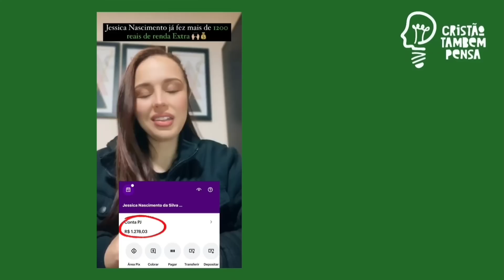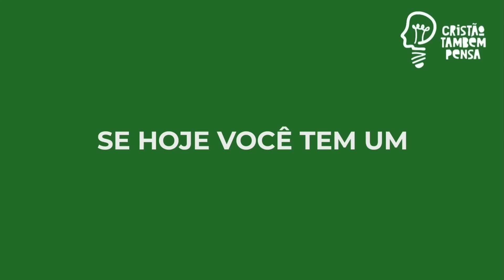Michelle Bolsonaro revela que teve vontade de M0RR3R nos dois primeiros anos como primeira-dama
Michelle Bolsonaro rasga o coração na ADVEC, igreja liderada pelo pastor Silas Malafaia, e revela que nos dois primeiros anos que esteve como primeira-dama ficou D3PR3SSIV@ e teve até vontade de M0RR3R.
♨️ Conheça o método de trabalho que tem ajudado milhares de pessoas a fazer de 2 a 5 mil reais em casa apenas usando o celular e internet.
Clique agora no link e ganhe um mini curso GRATUITO sobre o método. Fale com Tondimas Torres que ele vai te explicar como funciona:
🌕Já nos companha em nossos instagram?